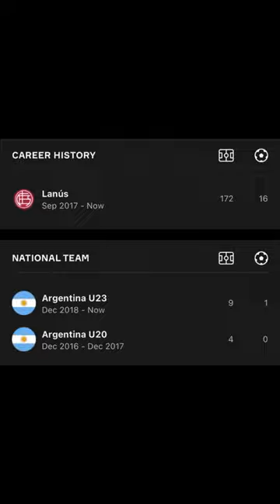Tomás Belmonte llega a Toluca